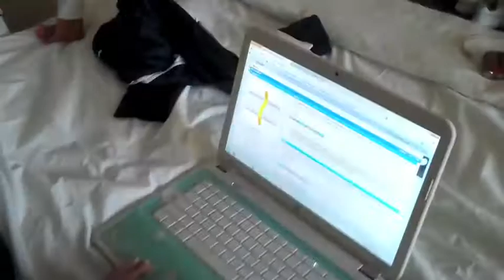URI Tennis - A Weekend in Philly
The Rams spent last weekend in Philadelphia competing at the Saint Joseph's Invitational